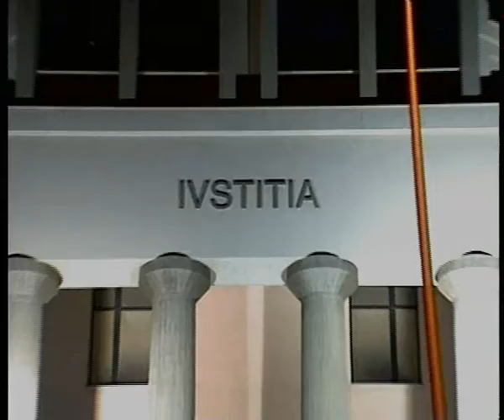TRC NOTIZIE DEL 17.06.2011.wmv